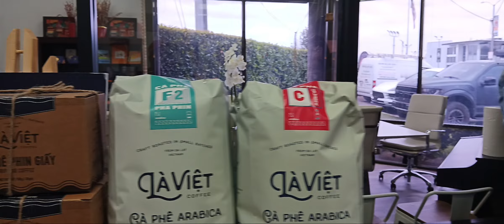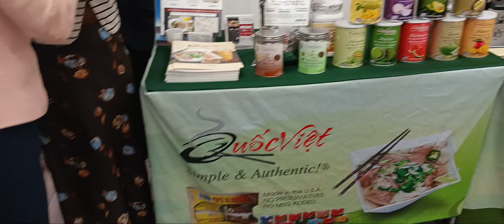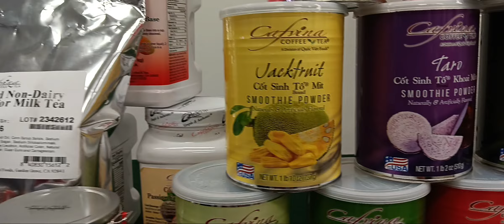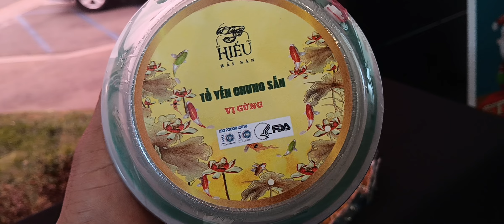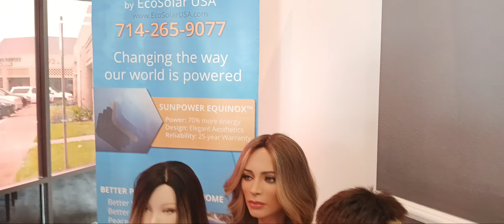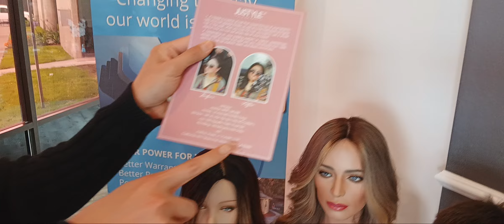HOP MAT KET NOI DOANH NGHIEP VIET NAM TOAN CAU TAI CONG TY ECOSOLAR USA NAM CALI 5/16/2024 (2/7 )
Rat Cam On Anh Chi Dai Gia Tony , Yen Huong Cong Ty Esco Solar USA da to chuc rat Thanh Cong cuoc Hop mathom nay 5/16/2024  Va da moi PhoCaliBolsaTV9 XIN BA CON BAM SHARE LIKE DANG KY KENH  UNG HO EM THANH KIEU YOU YOU ALL